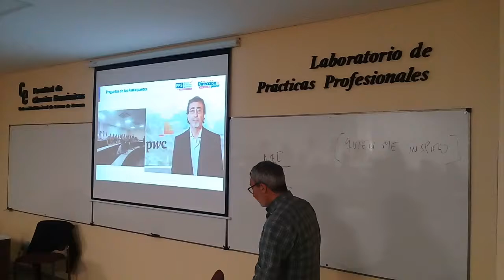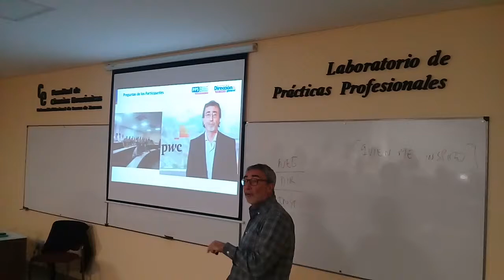SDG 2 C 2019 PPS PAD CASAS RÚA LIDER INSPIRADOR